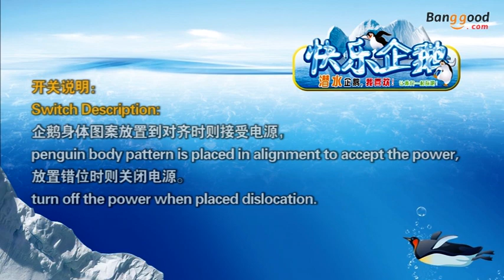Diving Swimming Penguin RC Robot Toy Gift For Children - Black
▼Description:
Product: Penguin Robot Toy
Materials: Plastic
Power: 2* 1.5V AAA Batteries(not included)
Weight: About 150g

Features:
- Robot can swim in the pool.
- Two robot in pack, a large and a small.
- Cute appearance design, amazing gift for children.

Package:
2* Penguin Robot Toy